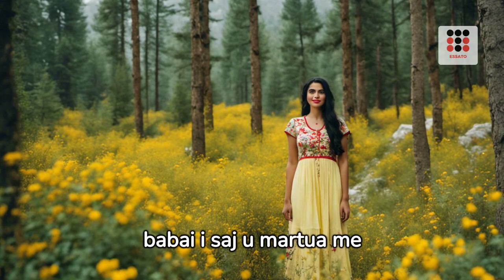Borebardha dhe shtate xhuxhat Shqip